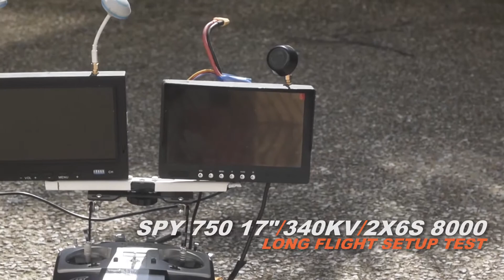Sky-Hero Spy 750 17" long flight setup first test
J'ai oublié de lancé le rec de la bmpccau début, il n'y a que quelques plans à la fin du coup... J'ai plus de problème de jello sur la nacelle (mais sur la gopro qui sert au fpv) mais l'image de la bmpcc tremblotte quand même...
Je crois que ma nacelle n'est pas assez rigide. Du reste je vais équilibrer mes hélices une nouvelle fois et faire l'équilibrage moteur.
Je ferai un vrai test de longévité dans un espace un peu moins restreint, je corrigeais constamment là donc pas très idéal et carrément stressant, la moindre petite brise déporte le drone, il faut dire que je suis au dessus des 6 kilos 500 max pour le dji naza.

I forgot to record on the bmpcc at the beginning. There are only a few shots at the end of the video... I don't have jello problem anymore on the gimbal (still on the gopro used for fpv ) but the image of the bmpcc is still shaky anyway...
I think my gimbal is not enough rigid. I will balance my propellers again and will make the motor balancing.
I will make a true test of durability in a widder area, the slightest breeze deports the drone, but well, I must say that I 'm over the max 6,5 kilograms  for the dji naza M v2.